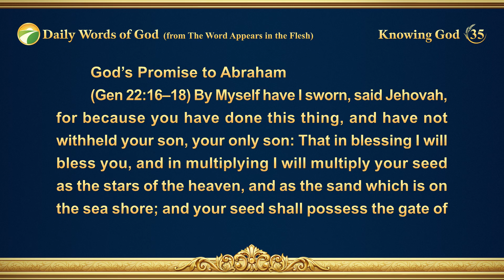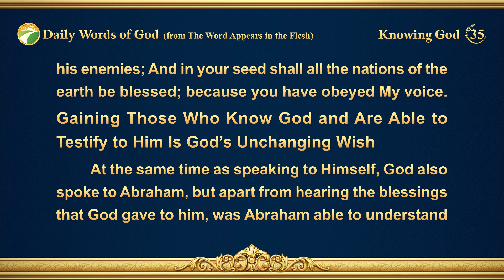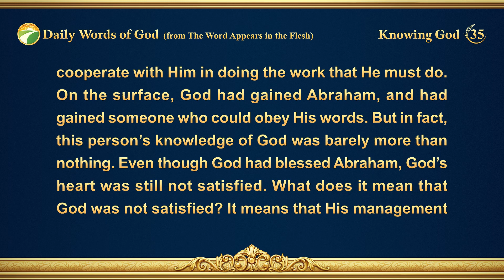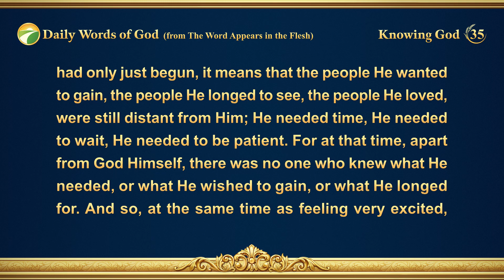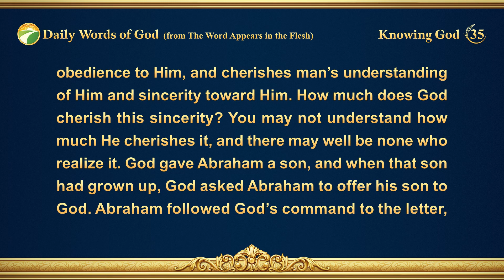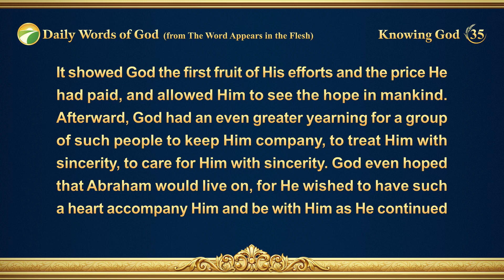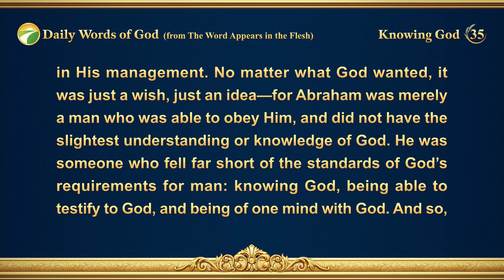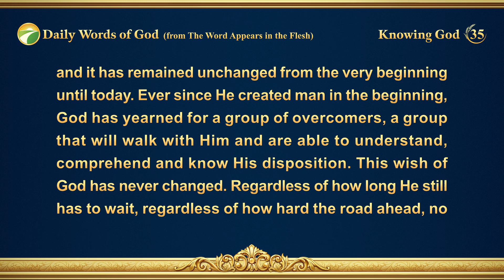Daily Words of God: Knowing God | Excerpt 35